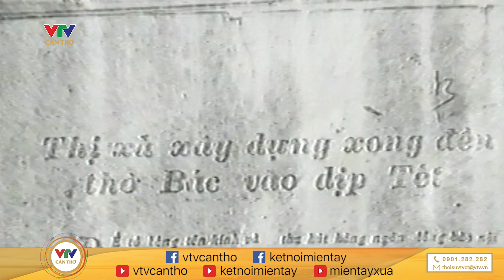TẤM LÒNG SẮT SON CỦA ĐỒNG BÀO NAM BỘ VỚI BÁC | VTV CẦN THƠ